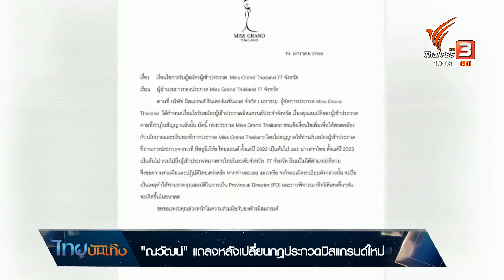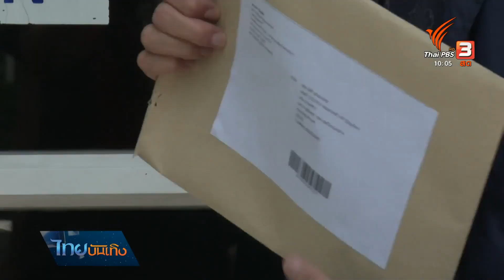"ณวัฒน์" แถลงหลังเปลี่ยนกฎประกวดมิสแกรนด์ใหม่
เงื่อนไขใหม่เป็นเหตุให้เกิดดราม่าอีกแล้ว สำหรับเวทีมิสแกรนด์ไทยแลนด์ ครั้งนี้ "ณวัฒน์ อิสรไกรศีล" ก็ต้องออกมาแถลงข่าวชี้แจงสาเหตุที่ออกกฎไม่รับผู้เข้าประกวดบางเวที ลงชิงมงมิสแกรนด์ไทยแลนด์ 2023 เรื่องนี้หลายคนมองว่าเป็นการจำกัดสิทธิ์ของนางงามในการเลือกเส้นทาง ซึ่งณวัฒน์ได้ออกมาแถลงผ่านสื่อแบบนี้